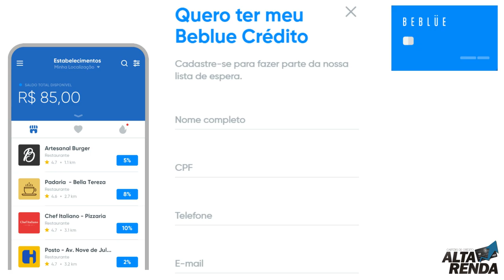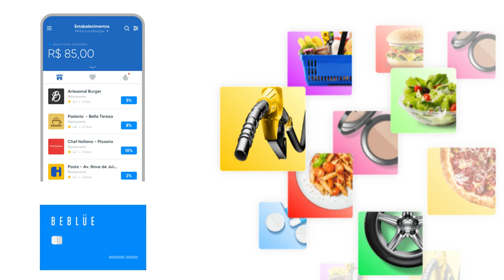💳Beblue Cartão de Crédito, sem anuidade, Seu dinheiro de volta na hora:Cashback!💲